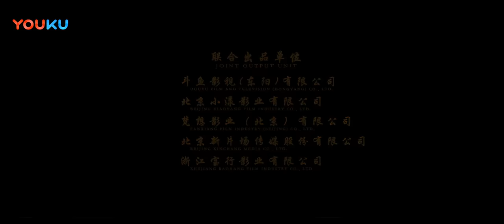ENGSUB【盗浪淘沙 Chronicles of the Nine Heavens】摸金人深陷历史玄机！| 古装/奇幻/冒险 | 吴千语/陈信喆/葛行于 | YOUKU MOVIE | 优酷电影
导演: 罗乐
主演: 吴千语 / 陈信喆 / 葛行于 / 韩银龙
类型: 动作 / 奇幻 / 冒险

剧情介绍：讲述了少年无妄、狗子和明珠心怀正义，为保护苍生和奸臣刘霸山斗智斗勇的故事。故事的男主角无妄和好友狗子依靠倒斗生存。意外接到刘霸山的单子，帮他寻找玉玦以及邪帝之墓，获取长生晶石。当他发现刘霸山的阴谋不是为财而是另有所图时，他和天机门后的女弟子明珠不顾一切地粉碎了反派的阴谋。